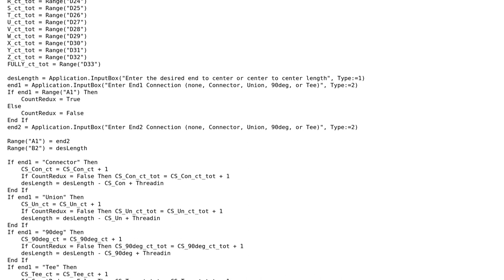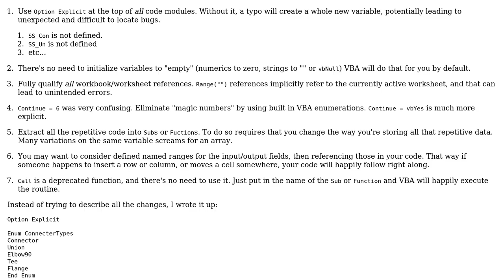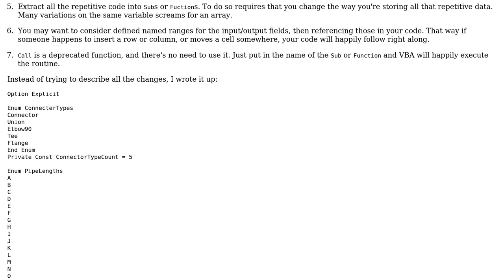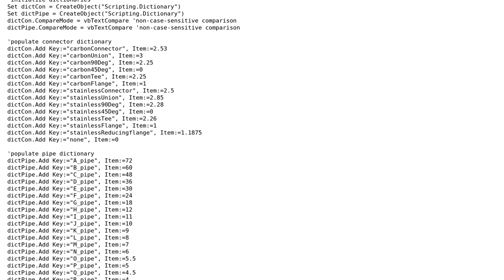Code Review: Calculate Threaded Pipe Lengths and Component Counts to Build Plumbing System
With thanks & praise to God, and with thanks to the many people who have made this project possible! You are responsible for your own actions.